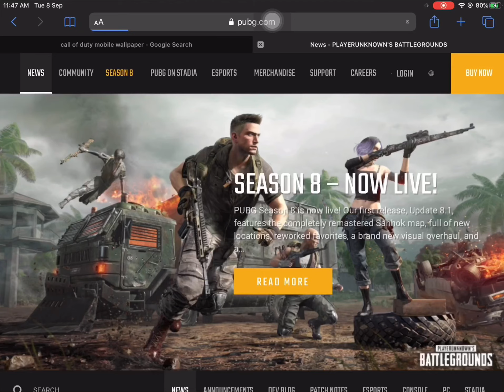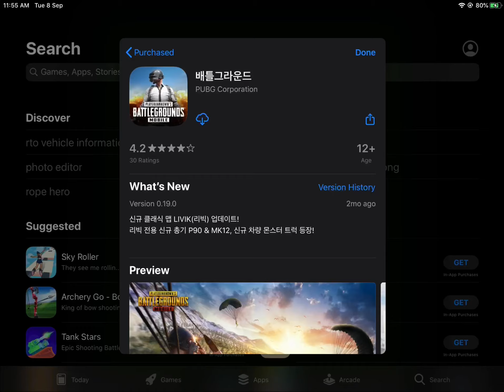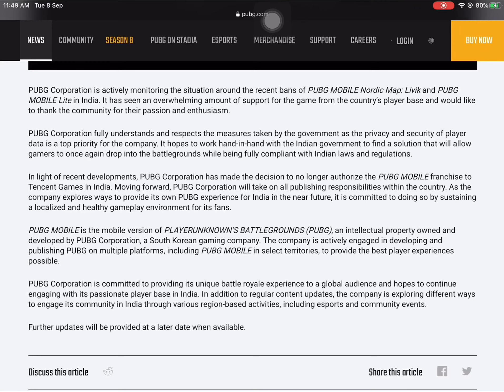PUBG MOBILE IS BACK || PUBG CORPORATION Respond to PUBG Mobile INDIA Ban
PUBG Corporation Responds to PUBG MOBILE's India Ban

PUBG Corporation is actively monitoring the situation around the recent bans of PUBG MOBILE Nordic Map: Livik and PUBG MOBILE Lite in India. It has seen an overwhelming amount of support for the game from the country’s player base and would like to thank the community for their passion and enthusiasm.

PUBG Corporation fully understands and respects the measures taken by the government as the privacy and security of player data is a top priority for the company. It hopes to work hand-in-hand with the Indian government to find a solution that will allow gamers to once again drop into the battlegrounds while being fully compliant with Indian laws and regulations.

In light of recent developments, PUBG Corporation has made the decision to no longer authorize the PUBG MOBILE franchise to Tencent Games in India. Moving forward, PUBG Corporation will take on all publishing responsibilities within the country. As the company explores ways to provide its own PUBG experience for India in the near future, it is committed to doing so by sustaining a localized and healthy gameplay environment for its fans.

PUBG MOBILE is the mobile version of PLAYERUNKNOWN’S BATTLEGROUNDS (PUBG), an intellectual property owned and developed by PUBG Corporation, a South Korean gaming company. The company is actively engaged in developing and publishing PUBG on multiple platforms, including PUBG MOBILE in select territories, to provide the best player experiences possible.

PUBG Corporation is committed to providing its unique battle royale experience to a global audience and hopes to continue engaging with its passionate player base in India. In addition to regular content updates, the company is exploring different ways to engage its community in India through various region-based activities, including esports and community events.

Further updates will be provided at a later date when available.